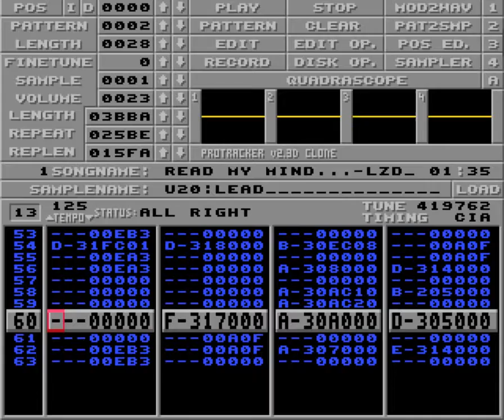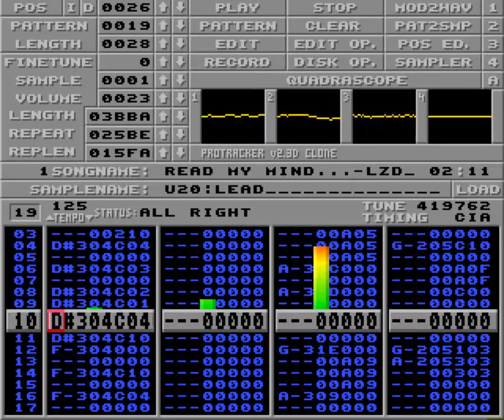Read my mind... by Lizard aka Magnar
From The Party 4 - 4ch music compo in 1994.